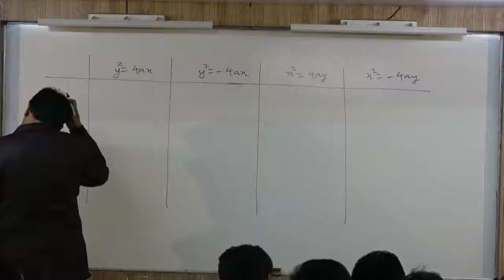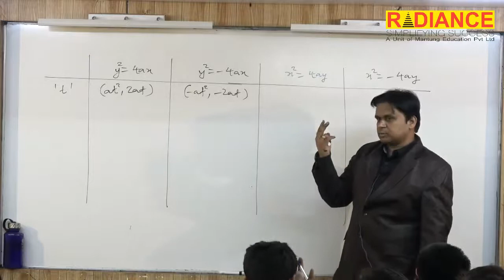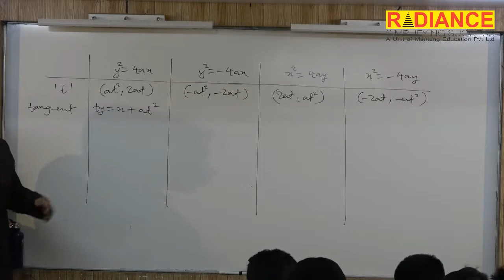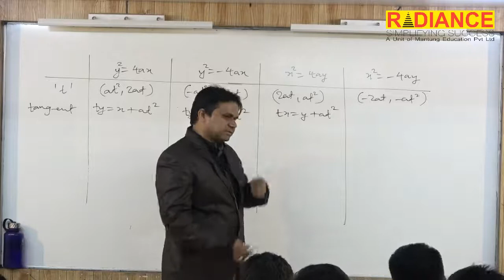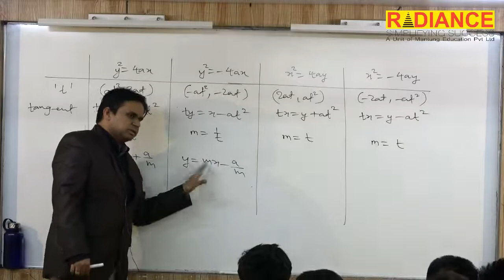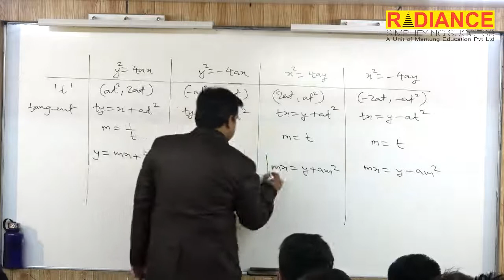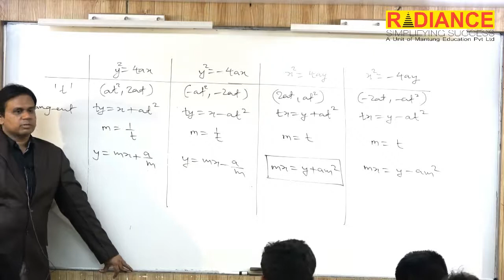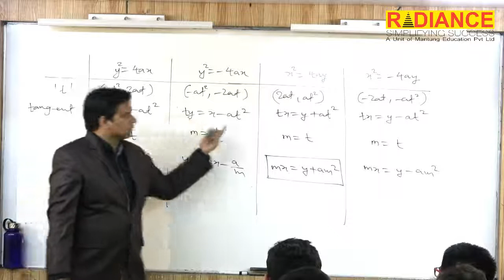Parabola: Transformation of formulas for standard forms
This video explains the method to transform basic equations of a parabola for different forms as per engineering entrance exams in India.